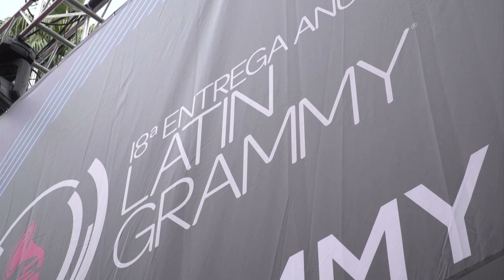‘Despacito’ arrasa no Grammy Latino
Luis Fonsi com o hit ‘Despacito’ foi o grande vencedor na entrega do Grammy Latino na noite de quinta-feira, em Las Vegas. Vários brasileiros também levaram troféus para casa.